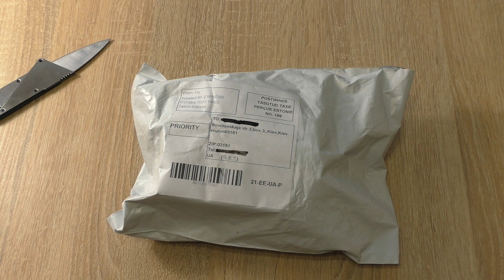ЖЕСТЬ ! ВЕЧЕРИНКА У ПЕППЫ ! LED Лампа для вечеринок из Китая !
Клевая светодиодная диско лампочка! И как ночник и для вечеринок!
Понравились ВИДЕО?!  Еще:
★КАК ПЕЧАТАТЬ ДЕНЬГИ ЛЕГАЛЬНО ! УРОК ОТ КИТАЙСКОЙ МАФИИ
★ ШОК! ИНОПЛАНЕТНАЯ СЛИЗЬ ЗАХВАТИЛА ПЕППУ !
★ЖЕСТЬ ! ПРИСЛАЛИ БОМБА ИЗ ANGRY BIRDS !
Огромное спасибо за лайки - больше лайков - чаще видео и круче посылки )))
ТОП 5 - Проверенные КРУТЫЕ товары РЕКОМЕНДУЮ:
На этом канале ты найдешь веселые распаковки из Китая. Обзоры разных интересных гаджетов. Тест Китайских вещей, игрушек, товаров для приколов, фокусов и прочего!
Каждый обзор сопровождается ссылками на продавца товара.
Покупайте у проверенных продавцов на Aliexpress!
chaves